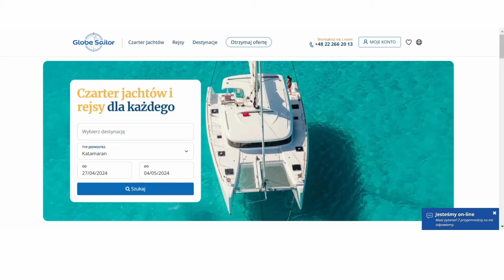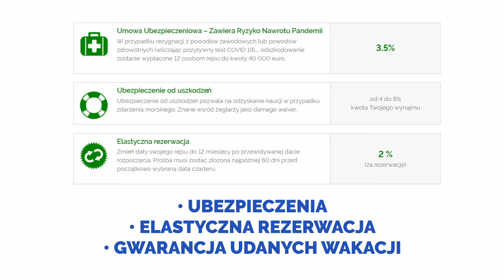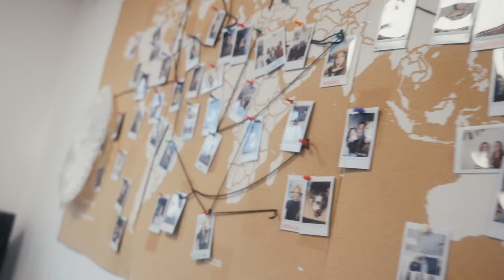CO WYRÓŻNIA GLOBESAILOR.PL?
Dowiedz się z tego krótkiego filmu dlaczego GlobeSailor.pl jest najlepszym wyborem pośrednika czarteru jachtów na Twój kolejny rejs!

Do usłyszenia!